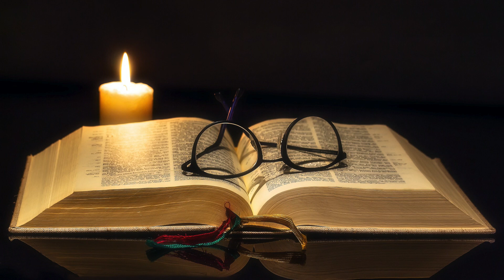復活期第五週 星期三🍀普通話〖若望福音15:1-8〗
若望福音15:1-8（葡萄樹的比喻）

那時候，耶穌對門徒說：「我是真葡萄樹，我父是園丁。凡在我身上不結果實的枝條，祂便剪掉；凡結果實的，祂就清理，使他結更多果實；你們因我對你們所講的話，已是清潔的了。你們住在我內，我也住在你們內。正如枝條如果不留在葡萄樹上，憑自己不能結果實；你們如果不住在我內，也一無所能。「我是葡萄樹，你們是枝條；那住在我內，我也住在他內的，他就結許多果實，因為離開了我，你們什麼也不能作。誰若不住在我內，便彷彿枝條丟在外面，枯乾了，人便把它拾起來，投入火中焚燒。你們如果住在我內，而我的話也存在你們內，如此，你們願意什麼，求罷！必給你們成就。我父受光榮，即在於你們多結果實，如此，你們就成為我的門徒。」